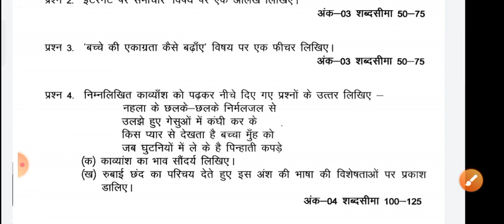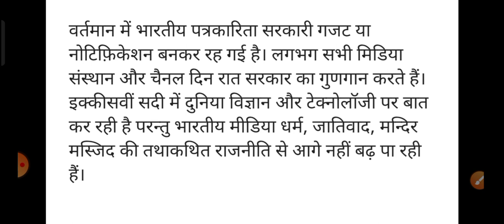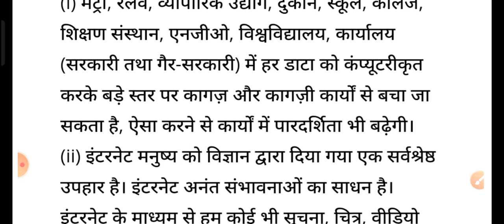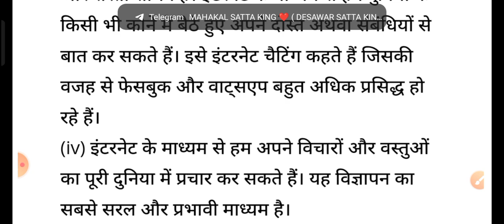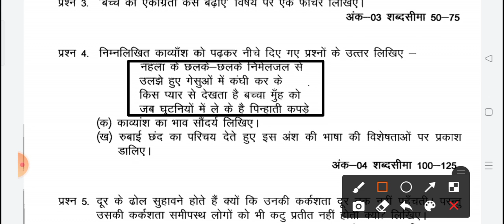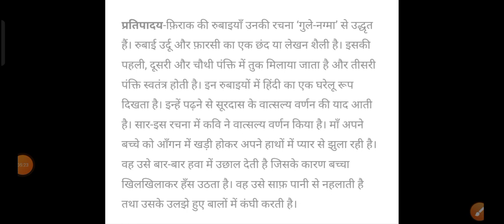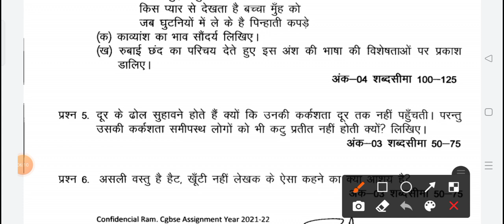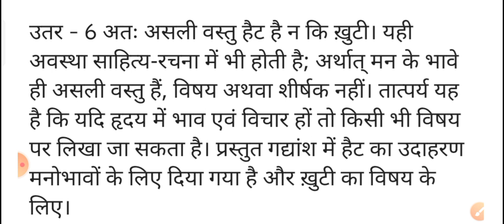Cg board assignment -5 December class 12th Hindi solution | 12th hindi assignment-5 answer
geography assignment class 12th december
Hindi assignment 5
assignment 5 12th class hindi
assignment 5 class 12th Hindi
assignment 5
assignment 5 12th class
assignment 5 hindi
assignment 12th class
hindi  ka assignment 5
12th assignment 5 hindi
barahvin ka assignment 5
12th assignment 5
12th assignment 5 hindi
assignment 5 class 12 hindi
assignment 5 hindi class 12th
Hindi ka paanchva assignment
assignment class 12th december 2021
assignment
Hindi assignment 5
assignment 5 class 12th geography
barahvin ka paanchva assignment
Hindi ka assignment
Hindi assignment
kaksha barahvin assignment 5
barahvin assignment 5
kaksha barahvin ka assignment 5
kaksha barahvin assignment panchva
12th ka assignment 2021
assignment 5 hindi
assignment 5 kaksha barahvin
assignment panchva hindi
barahvin ka assignment
barahvin ka assignment december ka
12th ka assignment 5
assignment 12th class Hindi
assignment 12th class december
assignment 5 class 12
assignment 5 class 12th
kaksha barahvin ka assignment panchva
12th assignment december 2021

class 12th hindi assignment december
cg board assignment 12th hindi December
cg board 12th hindi assignment 05
cg 12vi hindi assignment 05
12vi 5 assignment hindi,
12th 5th assignment hindi
12th panchva assignment hindi
cg board 5th assignment hindi,
12th hindi assignment 5
12vi panchva assignment hindi
hindi 12vi December assignment answers cg board,
cg board hindi medium class12th hindi assignment answers December
cgbse 12th hindi assignment answers,
cgbse class 12th all subject December assignment answers,
hindi assignment answers December class 12th,
cg board class 12th December assignment hindi answers, cg 12th all subject December assignment answers, cgbse 12th December assignment answers
CG board class 12th hindi December assignment answer
December assignment answer class 12th hindi cg board 12th hindi assignment 5 solution
Cg board assignment-5 class 12th
Cg board assignment-5 class 12th Hindi December assignment solution
12th Hindi assignment-5 solution
cg board December assignment 5 answer class 12th hindi
12th hindi cg board assignment 5 full solution
cgbse assignment 5 full solution class 12th hindi
12 hindi December assignment 5 full solution
cg board assignment-5 answer class 12th hindi
असाइनमेंट 5 माह दिसम्बर
कक्षा 12 वीं हिंदीअसाइनमेंट 5 माह दिसम्बर
CG board class 12 assignment for full solution assignment 5
CG board full solution class 12 hindi
CG board assignment 5 solution
class 12 Hindi assignment 5 full solution
CG board
Hindi assignment 5 Class 12
CG board class 12 Hindi December assignment answer
Hindi assignment class 12th December
assignment 5 class 12th Hindi December answer
CG board 12th class december assignment
cg board class 12th December assignment hindi answers
cg 12th all subject december assignment  answers
cgbse 12th December assignment answers
assignment 5 12 class hindi,
hindi assignment 5
CG board assignment 5 class 12 hindi
CG board assignment 5 december
class 12 assignment 5 hindi
assignment 5 12 class,
12th hindi assignment 5 class 12 hindi
hindi assignment for class 12 december
12th hindi assignment 5
12 hindi assignment 5
12th ka assignment 5
12th ka assignment 5 hindi